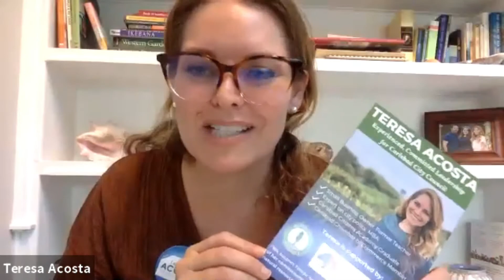I Support Teresa Acosta for Carlsbad City Council District 4 Here's Why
for more information and to join the conversation. Your questions answered today on these topics
The Environment.
Infrastructure.
Small Business Owners.
Public Safety.
Police.
Racism.
Affordable Housing.
Returning to Civility.